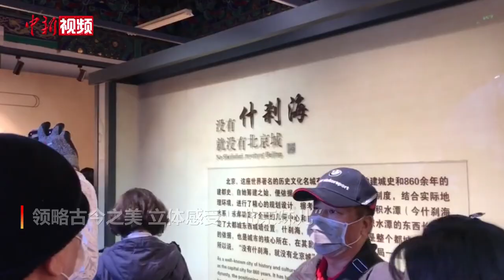立体感受“北京味儿”！台湾民众参访团一行参访什刹海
2月24日，台湾高雄里长暨基层社团参访团来到北京西城区什刹海街道参访交流。三十余位参访团成员乘坐人力客运三轮车在景区游览，参访历史悠久的胡同、鼓楼、恭王府、广福观等历史文化景点，领略古今之美，立体感受“北京味儿”。接下来，参访团还将前往延庆奥林匹克园区、大兴机场等地参访交流。